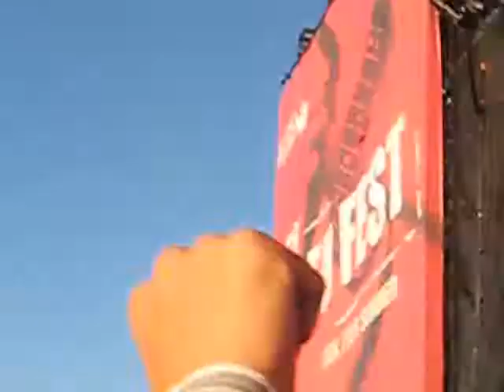"Weird" Al Yankovic - Canadian Idiot: Live @ ED Fest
"Weird" Al Yankovic performing "Canadian Idiot" at ED Fest at the Capital Ex in Edmonton, Alberta - July 25, 2007